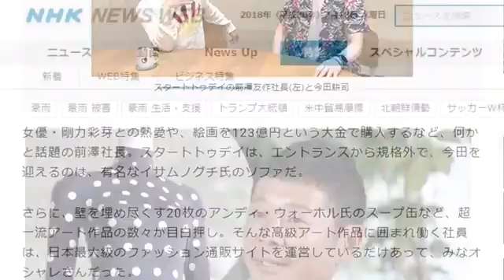‪"ZOZO"『 SoCoの独り言 』Vol.354‬ ‪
関西で喋り手などをしている僕SoCo(ソーコー)が、ある日ふと思ったことや、できそう？なモノマネ 、気になった写真を撮って一言、などほぼ1分動画で'17/8から1年間目標に毎日ぼそってみてはいるんですが…。‬
‪ぜひ1度聞いてみてほしいです！‬ ‪